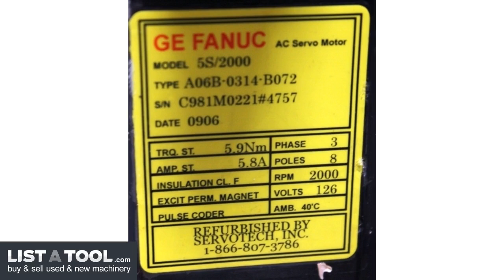Tsudakoma RB-250R CNC Table